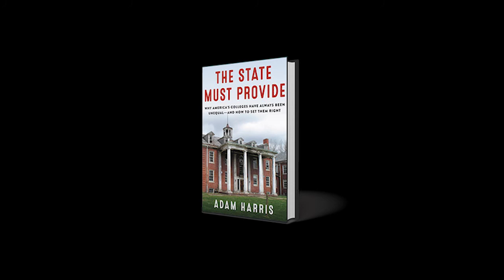Adam Harris: The State Must Provide: Why America’s Colleges are Unequal — And How to Set Them Right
Weaving through legal, social, and political obstacles, 2021 National Fellow Adam Harris guides readers through the tangled history of academic inequity in the United States, exposing how the world of higher education has prioritized white students for centuries while leaving Black students behind.

This chronicle of academic inequality follows landmark moments, including Plessy v. Ferguson and Brown v. Board of Education, to exhume the truth behind the racial discrimination of American colleges and universities today.

A definitive record of higher education’s century-long failings, The State Must Provide exposes how histories of segregation continue to pervade even the most iconic of American phenomenons: the college experience. While some of these inequities happen in plain sight, like state legislatures’ draining of federal funds from HBCU’s, other, more pervasive manifestations of American racism lurk deeper in the past.

Join the New America Fellows Program and the Education Policy Program for a conversation with Adam Harris and Vann R. Newkirk II about how academic policies have compounded over centuries to create an inequitable system of higher education.

Follow the conversation online using TheStateMustProvide and follow us at @NAFellows and @NewAmericaEd.

Speakers:

Adam Harris, @AdamHSays
2021 National Fellow, New America
Author, The State Must Provide: Why America's Colleges Have Always Been Unequal — and How to Set Them Right

Vann R. Newkirk II
2020 11th Hour Fellow, New America
Senior Editor, the Atlantic